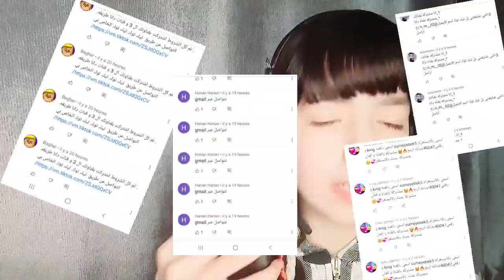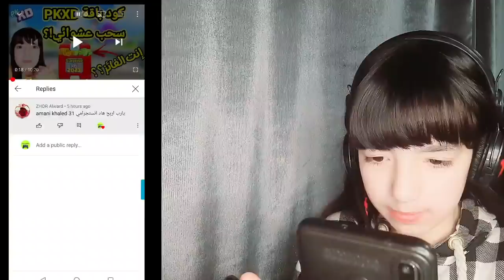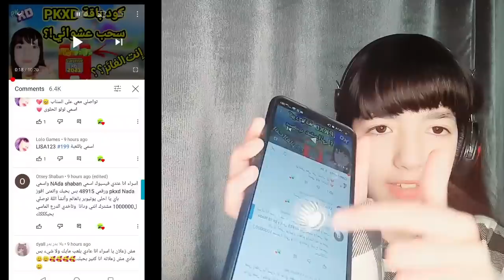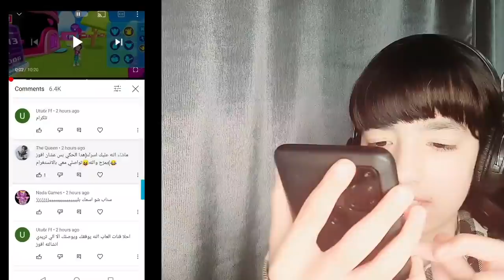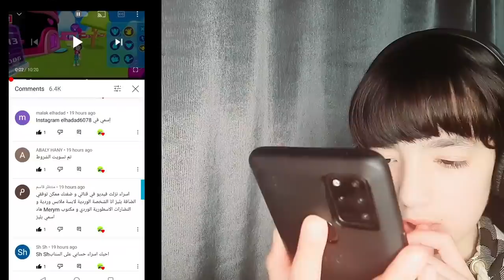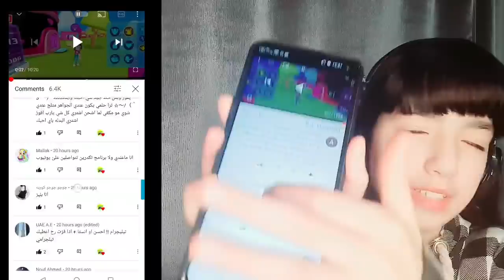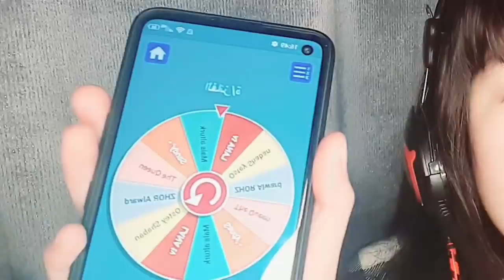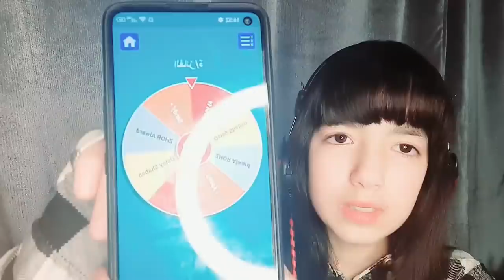و أخيرا 🔥 الإعلان عن الفائزين في السحب العشوائي على الأغراض ببلاش!😱مين فاز (تقدر تكون انت؟)🤫بـPK XD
حملة_توصيل_إسراء _قيمر_100k
⚠️للفائزين : لازم تكتبون كومنت بهذا الفيديو عشان اعطيكم هديتكم  ⚠️